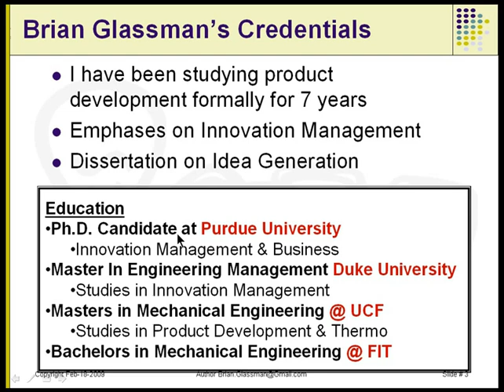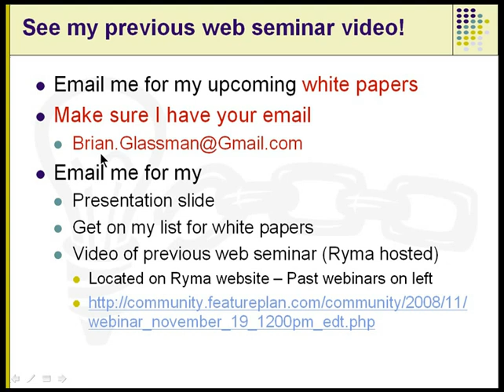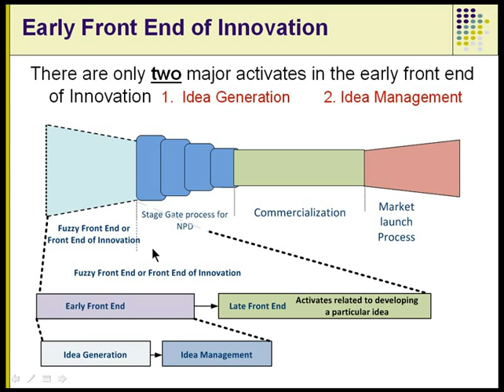Product Management View Webinar Series - Idea Generation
Generating new product/service ideas is vital for a healthy pipeline.  Ryma's Feburary 18th Webinar at 12EST given by Brian Glassman a Ph.D candidate in Innovation Management at Purdue University, will provide product development managers with a detailed lesson on how to conduct some of the top idea generation activities, so they can generate valuable ideas for future products and services.